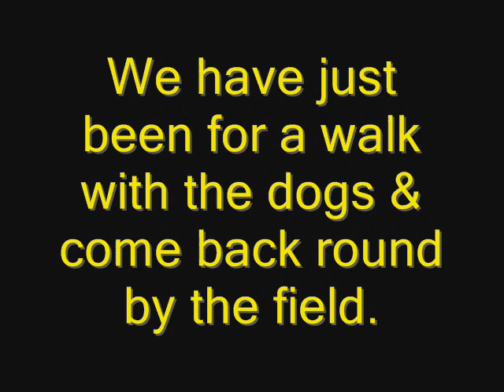Pony: Attack of the zoomies!!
How many times does Will buck?
We went up to the field & took the dogs for a walk..without Will...well when we got back & Jess invited him out to greet us coming back..he went ecstatic!!!  pony zoomies..but check out how focused on Jess he is always following her and stopping when she stops, even though he is going daft!  lol!

Still think i would have felt happier with my dogs the other side of the fence..lol!

Will is a 19mth old Miniature Shetland He is my daughters pony & is trained using positive re enforcement and the clicker method.

more fun & educational videos on my you tube home page.